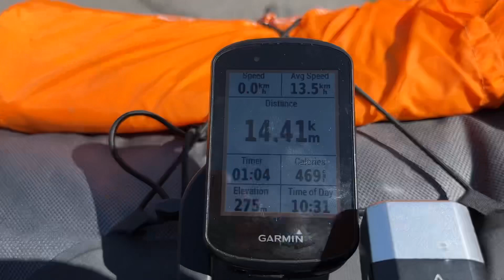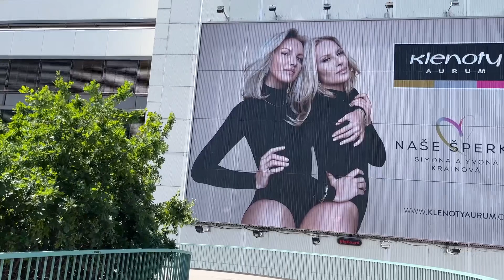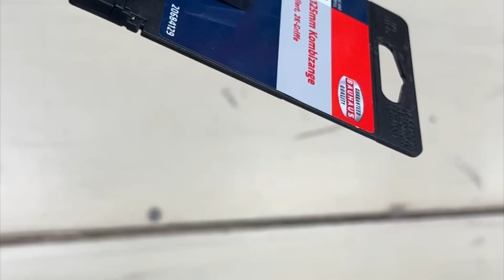Eurotour ’23 Vlog #10 Praha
Prahassa suunniteltu välipäivä tai sen puolikas menikin metsästäessä jarruvaijeria ja vaijerin kuorta.